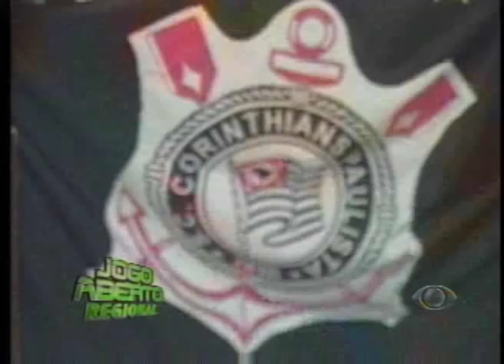JOGO ABERTO REGIONAL 05 07 12 PARTE 1